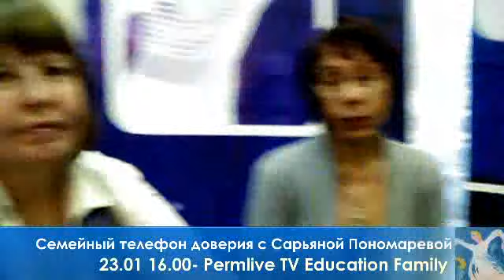23 01 16 00 Education Family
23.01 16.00- Education Family- Семейный телефон доверия с Сарьяной Пономаревой. Социализация детей- аутистов и с синдромом Дауна - Татьяна Азанова, психолог, Лариса Рослякова, Светлана Калина- родители ( Благотворительный фонд -Социальная деревня "Светлая" для людей с ограниченными возможностями)